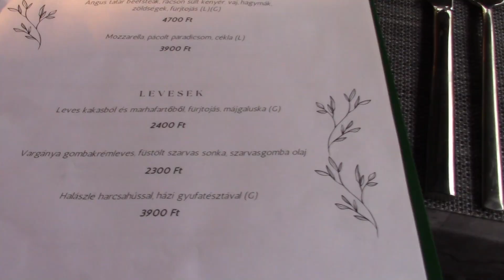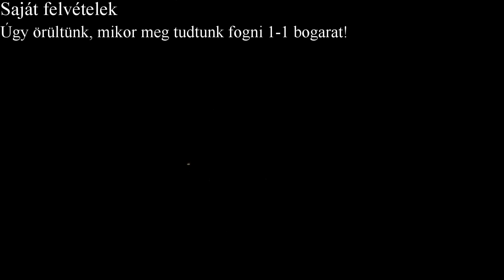Vácrátóti kirándulás - Szivárvány; Arborétum; Szentjánosbogár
Vácrátóti kirándulás anyukámmal és Keresztanyámmal igen jól sikerült. Kíváncsi vagy, mi mindent láttunk? A videóból kiderül.

Infó rólam